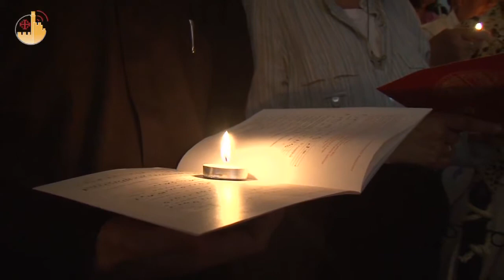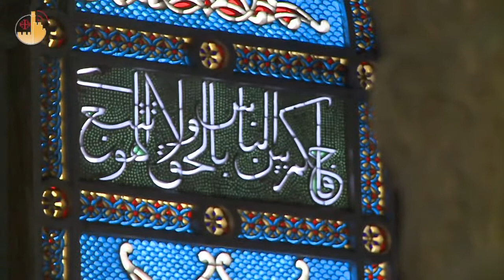Um Cenaculo que acolhe todos os dias muitos peregrinos de todo o mundo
Um olhar para o Lugar Santo onde os discipulos preparam a Pascoa e onde aconteceu a Vinda do Espirito Santo sobre os Apostolos e Maria reunidos.